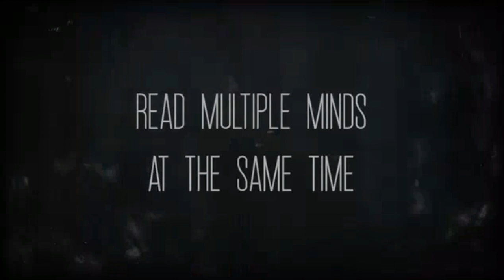Magic Review: Art of Knowing 2 by Lewis Le Val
Detailed review of Art of Knowing 2 by Lewis Le Val
At a Glance:
Format: Download and PDF
Skill Level: Intermediate
Type of Magic: Mentalism
Price: $20

Unbiased Magic Reviews
Honest Magic Reviews
Best Magic Reviews
Mentalism
Mind Reading
Art of Knowing